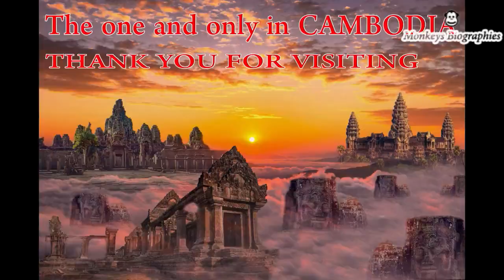OMG ANISSA under the car, ANISSA is car rental, Now you can contact ANISSA to rent a car to you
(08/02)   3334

Welcome My Channel Monkey BIOGRAPHIES
Dear all my subscribers, This Channel is where to Share you about the monkey daily life. You will see how they eat, sleep . all is about the monkey living in Angkor zone in Siem Reap Cambodia. pleas help us by comment improve my video.
you will see how they eat, sleep, Happy, Funny, sad, Jealous, Take care,
Finally, I wish you all the best of luck.